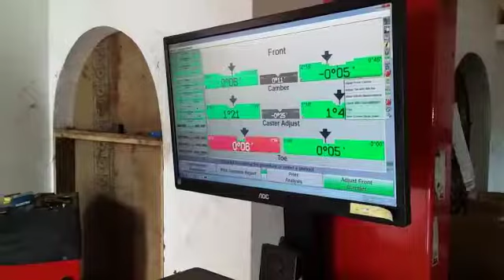Revathy tyres and Service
Madathara road Parippally